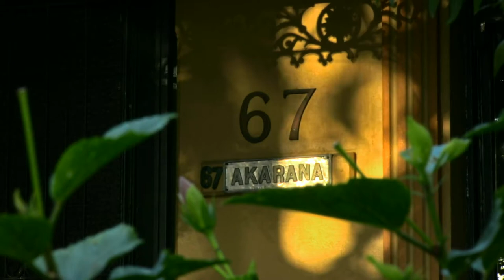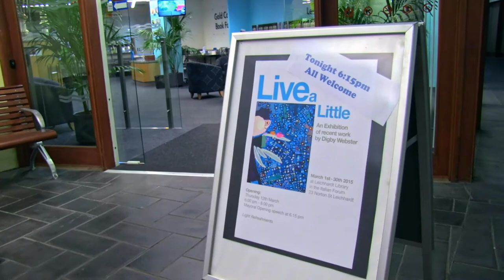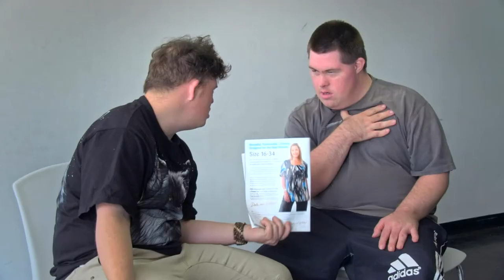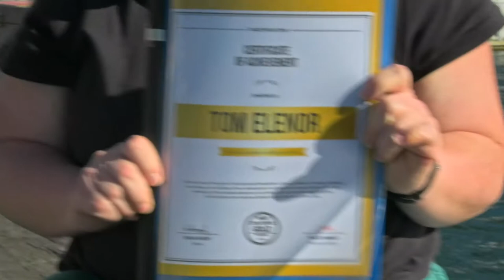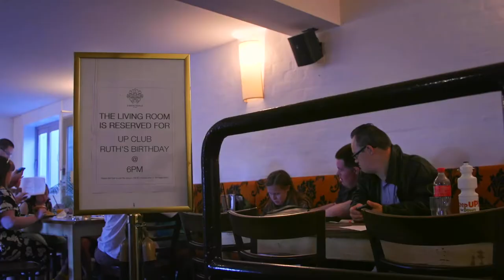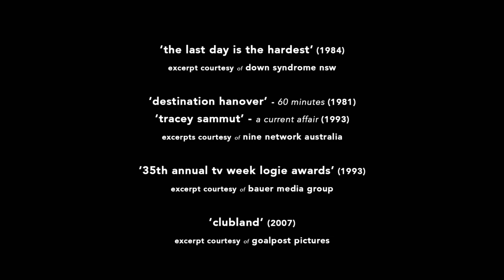Flying Solo #4 - Disability Documentary - Digby Launches Exhibition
This is part four of “Flying Solo”, a feature documentary about three adults with Down syndrome and the challenges they face on their journey to become independent. Filmed over five years, this self-financed documentary began as a short film project while I was attending film school in Australia in 2013.

My decision to follow the lives of participants Digby Webster, Tom, and Tracie wasn’t accidental. Just a year earlier, I had been diagnosed with autism. For a lot of my life, I felt marginalized because of my disability. The film to me was a chance to foreground the often overlooked capacities and contributions of people with disabilities.

“Flying Solo” is a social impact film also geared towards raising public awareness about a national shortfall of alternate accommodation options for adults with disabilities. Unlike group homes, these housing models (such as the Abbeyfield model) are designed towards promoting individual independence and continued community involvement.

“Flying Solo” aired on ABC Australia’s “Compass” program as two episodes in 2018. I believe the film’s message is as relevant as ever, and so I am making it available to view for free in four parts on YouTube. To ensure this film is accessible, I personally prepared captions (in English).

Full synopsis: Sydney resident Digby Webster, a talented artist who dreams of one day moving out of his parent’s home. His friend Tom Elenor fantasizes about stardom but struggles with the responsibilities that come with living independently. Award-winning actress Tracie Sammut now wants to teach acting and put a stop to industry stereotyping. All three of them have Down Syndrome, a disability that society doesn’t always understand, or accommodate. As they take their first strides towards independence, they face new challenges and opportunities that will test their resolve. In their struggle to find a balance between dreams and reality, can they fly – or will they fall?